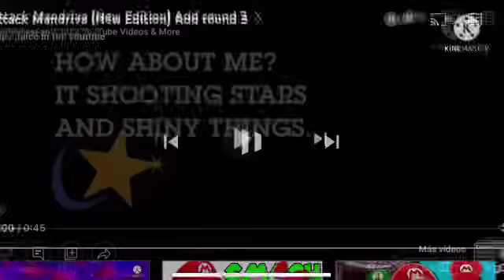AM (NE) (4)